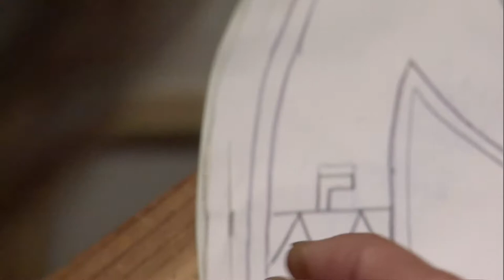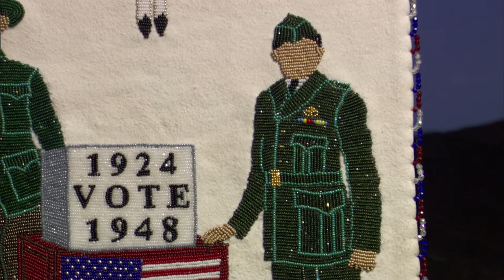Kiowa bead artist Teri Greeves, ORIGINS episode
Kiowa bead artist Teri Greeves segment. ORIGINS episode PBS premiere: October 7, 2009.